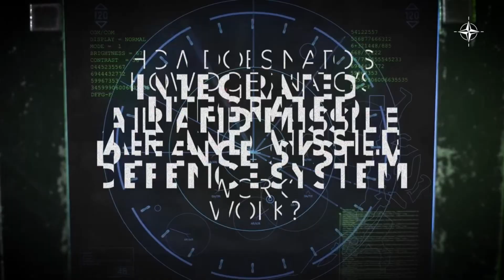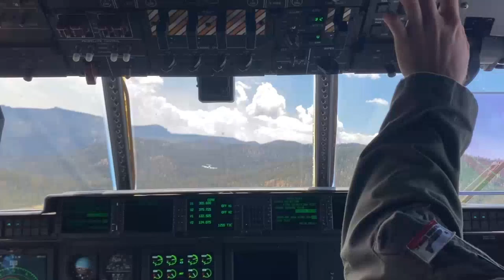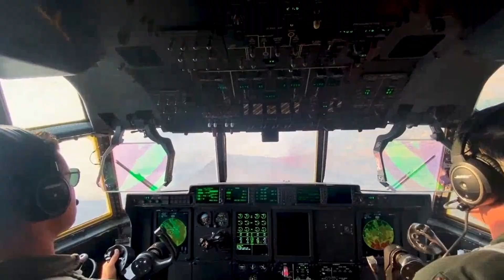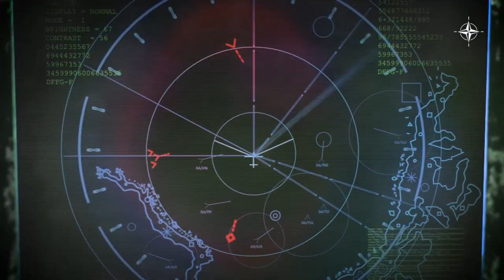Ballistic Missile Strikes Own City—The Accident That Changed Testing Forever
What are the cascading failures that turn routine test into disaster? How do navigation systems fail? What are range safety protocols and why do they matter? This detailed technical analysis examines missile guidance systems, flight termination procedures, quality control in weapons manufacturing, and the lessons learned from hypothetical accidents. We break down the Swiss cheese model of failure, redundancy requirements, and how military testing protocols evolve after disasters. Perfect for military technology enthusiasts, aerospace engineering students, safety professionals, and anyone interested in understanding weapons testing procedures. This scenario never happened—it's educational analysis based on publicly available information about missile systems and safety protocols. Covers DF-21 specifications, inertial navigation, range safety systems, and comprehensive accident investigation methodology.

there! On this channel, I share some of the most interesting, strange, and fun moments from history — the kind you probably never heard about in school. If you Hey there! On this channel, I uncover the most shocking, strange, and hidden stories from the world of war and military tech — the kind you’ll never see on the news. Help me reach my first 1,000 subscribers — it really means a lot and keeps me motivated to bring you even more unbelievable stories.